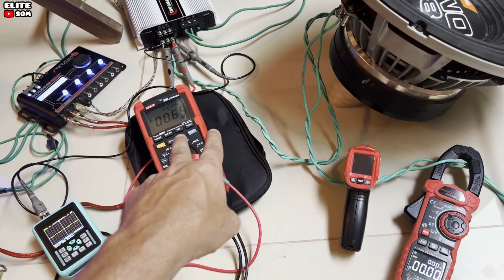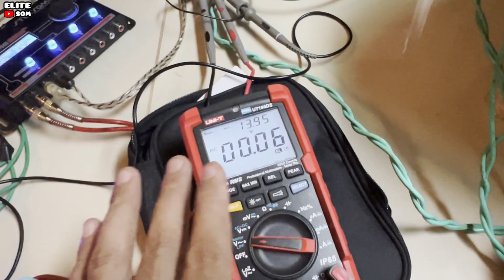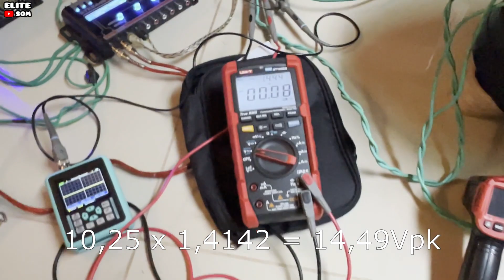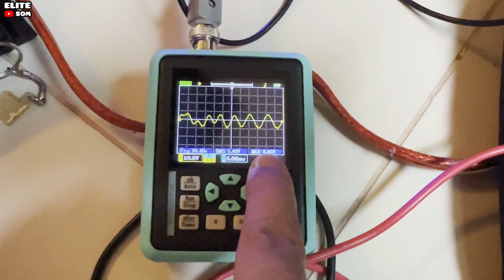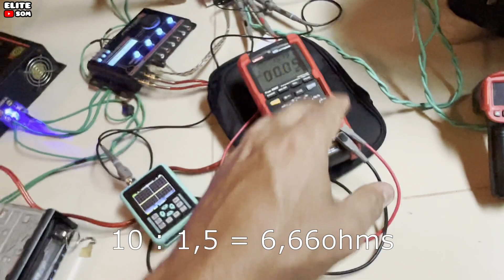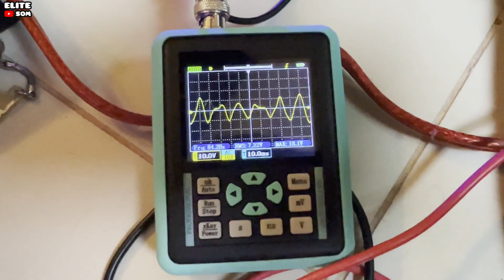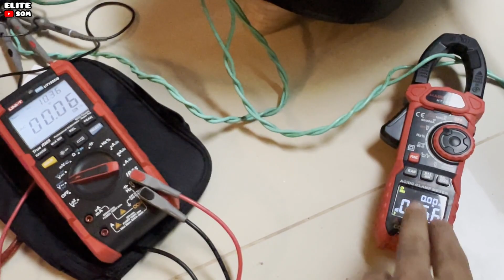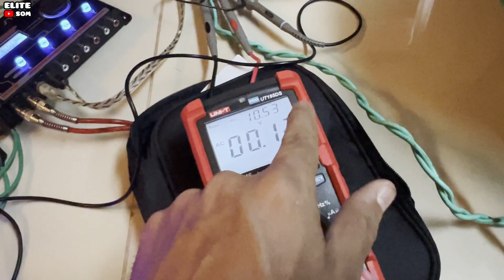Testando Limiter RMS com frequências fixa / Unit ut195ds Habotest hd208d Zeeweii dso1511g na prática